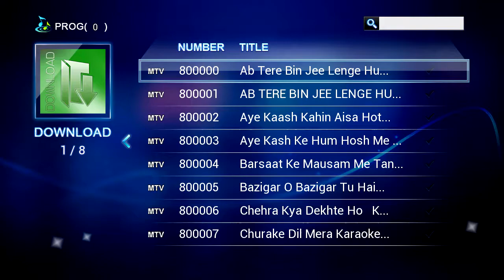SingMasters Karaoke Machine DEMO walkthrough,No.1 Portable Home Karaoke system in the world.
SingMasters Karaoke Machine DEMO walkthrough
Amazon order:
Pls email for songs list.